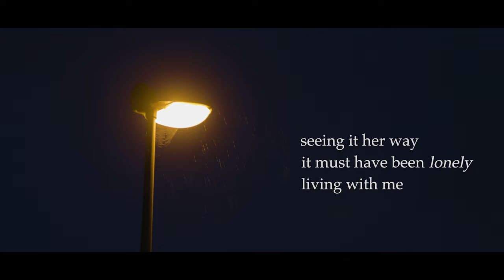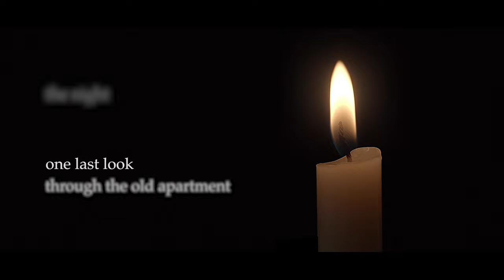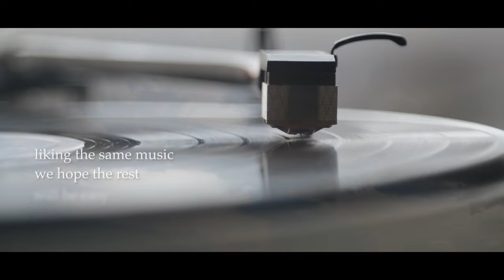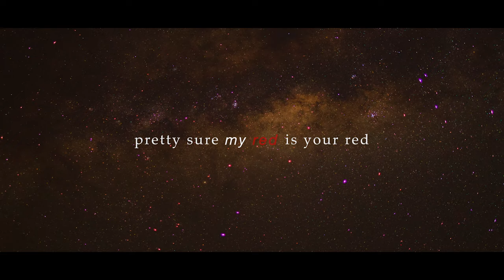MY RED - Part 1 | Selected Haiku of John Stevenson | Cinematic Experience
In this cinematic audio/visual experience, haiku poet and editor, John Stevenson, recites a selection of original haiku from his new collection 'My Red'.